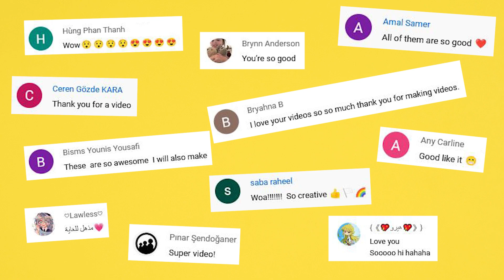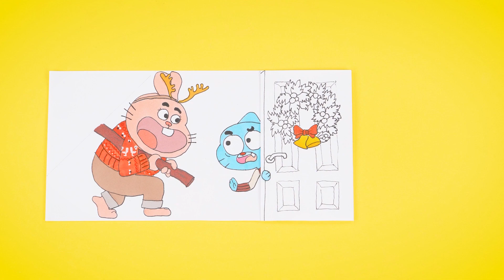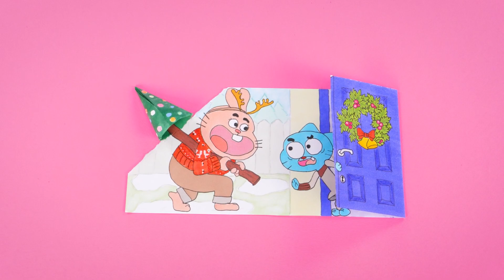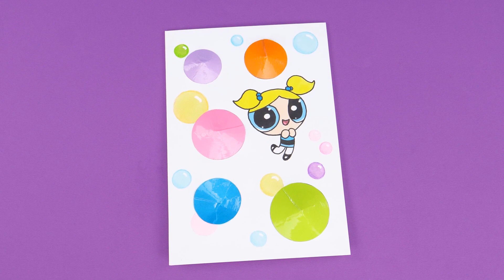FUN BEFORE CHRISTMAS | DIYs TO TRY 🌟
Welcome to KIWI SHOW channel! The friendly and creative place for you! Right before Christmas and New Year is amazing time for finding new hobby!

Try crafty DIYs with us. Learn how to draw and make funny things from simple materials and surprise your friends and family! 🌟

🎄🎄Many of these DIY you can use like a present idea🎄🎄

LOVE YOU!